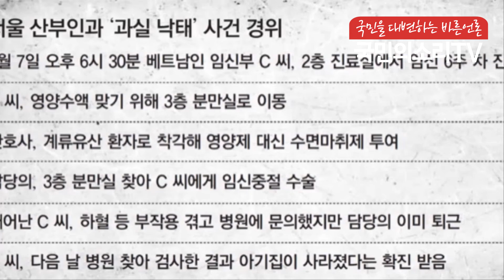영양제 맞으러 갔다가 낙태 수술 당한 임신부 강서구 산부인과 낙태수술 병원 국민의소리TV 한국신문방송인클럽 미디어크리에이터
서울 강서구의 한 산부인과에서 영양제 주사를 맞으러 온 임신부를 병원 실수로 낙태수술을 하는 황당한 사고가 발생했습니다.

서울 강서경찰서는 강서구 모 산부인과 의사 A씨와 간호사 B씨를 업무상 과실치상 혐의로 입건해 조사하고 있다고 23일 밝혔습니다.

이들은 지난달 7일 환자 신원을 착각해 임신부 동의 없이 낙태 수술을 한 혐의를 받고 있습니다.

지난달 7일 베트남 이주 여성 A씨는 해당 병원에서 임신 6주 진단을 받았습니다. A씨는 처방받은 영양제 주사를 맞으러 분만실에 올라갔으나, 간호사는 별다른 신원 확인 없이 A씨에게 낙태 수술을 집도했습니다.
받은 영양제 주사를 맞으러 분만실에 올라갔으나, 간호사는 별다른 신원 확인 없이 A씨에게 낙태 수술을 집도했습니다.

수술을 집도한 의사 A씨와 마취 주사를 놓은 B씨는 이날 낙태 수술이 예정됐던 다른 임신부 서류와 피해 여성 서류를 착각했던 것으로 알려졌습니다.

경찰은 '부동의낙태' 혐의를 적용할지 검토했지만, 법리상 성립하기 어렵다고 판단하고, 일단 업무상 과실치상 혐의로 수사에 착수했습니다.